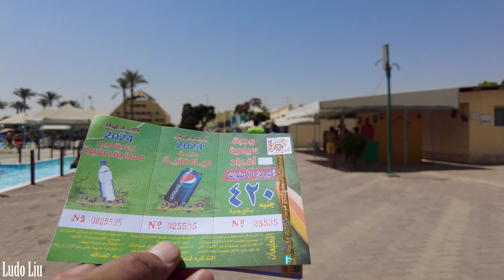What to do in Cairo ? A day in the Egyptian capital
BUY ME A BANANA BEER or some petrol for the bike